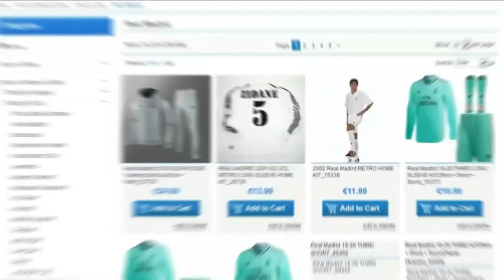Marcos Paulo (18 Years) ● Welcome To Barcelona?? ● Crazy Goals & Skills 🇧🇷 | HD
●New Video Presented By BJ HDii